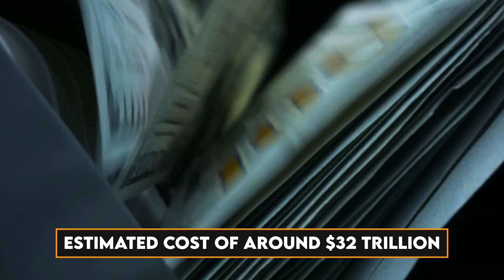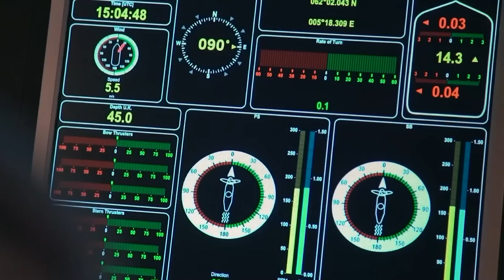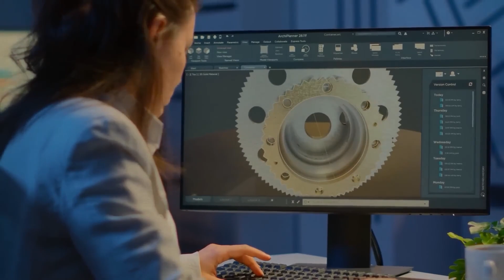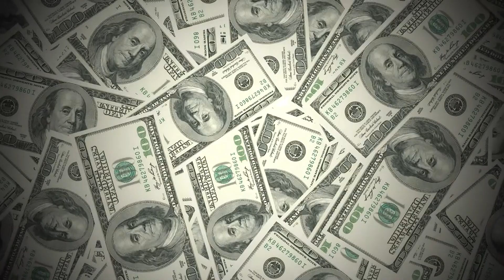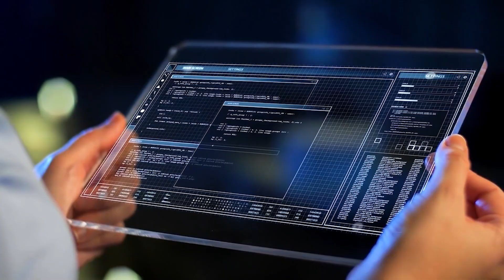When Norway Engineers Start A Mind Blowing Challenge.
In this video you will see how Norway is making connections in the sea for more
accessibility by building the world's first ship tunnel and the world's first floating tunnel for vehicles.